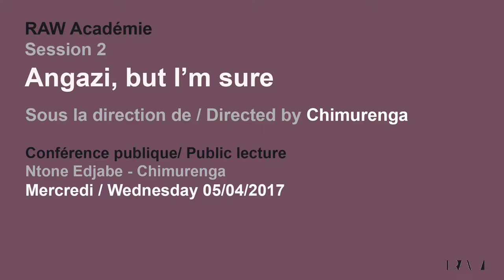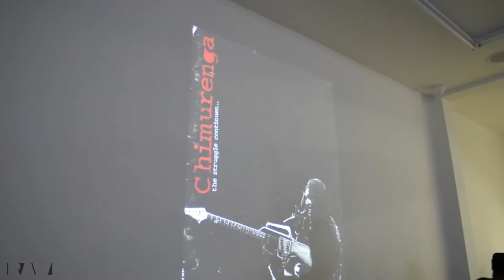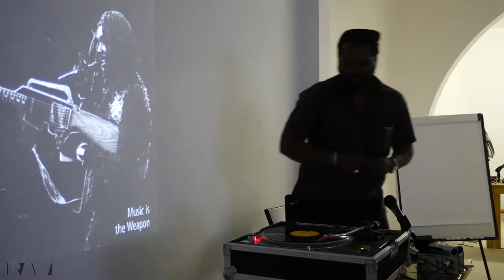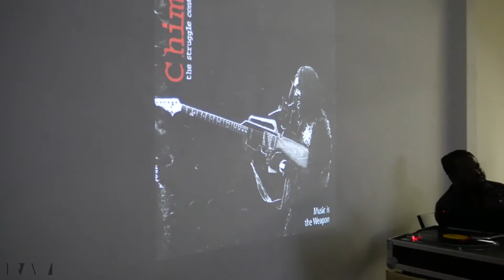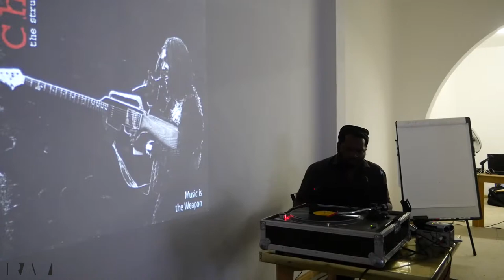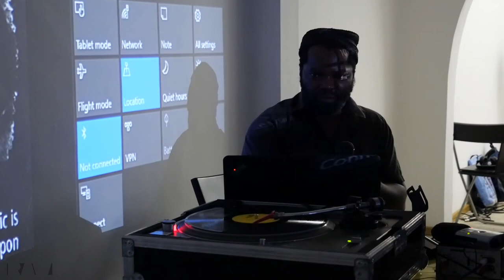Conférence inaugurale de la RAW Académie Session 2: Ntone Edjabe - Chimurenga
Session 2 de la RAW Académie Angazi, but I'm sure sous la direction de Chimurenga
Conférence inaugurale de Ntone Edjabe

Le curriculum proposé par Chimurenga s’articule autour de la notion du savoir et de sa transmission. Comment apprenons-nous à savoir ce que nous savons ? Comment arrivons-nous à tirer des connaissances de pratiques disparates mais parfois croisées par lesquelles nous arrivons à donner un style à notre conduite et à notre vécu au quotidien sur le continent africain? Comment pouvons-nous exploiter la créativité, la résilience génératrice et l’agilité qui nous permettent de vivre ?

Angazi, mais j’en suis sûr constitue une démarcation entre notre identité linguistique et le monde, entre la connaissance et notre capacité à l’exprimer ou à la situer – la connaissance qui est élevée en tant que produit fini. La phrase suggère que l’arrivée porte tout autant sur le déplacement que sur le lieu. De manière plus immédiate, elle affirme une expérience vécue, une improvisation et une imagination en tant que formes de connaissance par elles-mêmes. Elle en appelle au savoir par la recherche et à une transformation et à un renouvellement constants de notre image du monde. Angazi, mais j’en suis sûr pose un nouvel ensemble de questions, mais aussi un nouvel ensemble d’outils adaptés; de nouvelles pratiques et des méthodologies qui nous rapprochent des lignes d’envol, de la fragilité, de la précarité, ainsi que de la joie, de la créativité et de la beauté qui définissent le moment africain contemporain.

À propos de Chimurenga
En rapprochant les myriades de voix qui s’élèvent de l’Afrique et de la diaspora, Chimurenga emprunte plusieurs formes pour constituer une plate-forme au sein de laquelle les idées et la réflexion politique sur l’Afrique et par les Africains évoluent librement – sa philosophie s’inspire de la Felasophie : qui ne sait pas doit chercher à savoir. Plusieurs produits ont été créés, notamment un journal éponyme de la culture, des arts et de la politique, un bulletin trimestriel appelé The Chronic, la Bibliothèque Chimurenga – une ressource en ligne de journaux et de livres personnels panafricains indépendants – et la PASS (Pan African Space Station), une station de radio musicale en ligne et studio occasionnel.